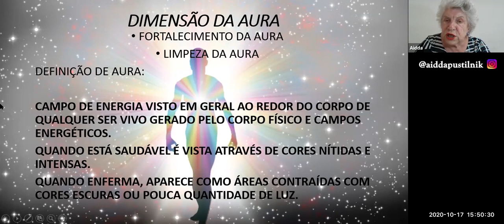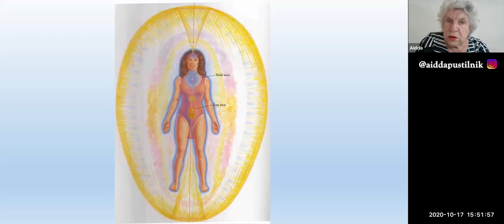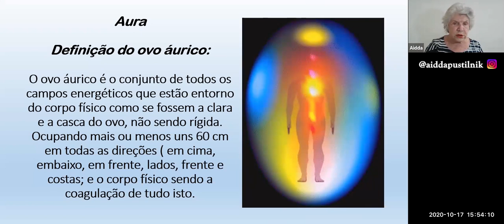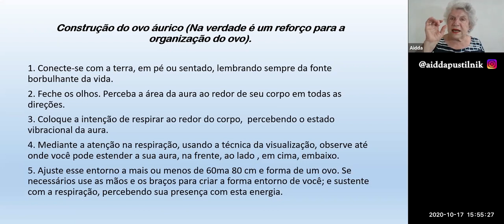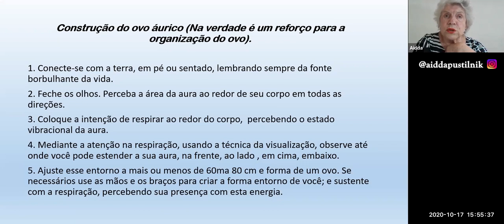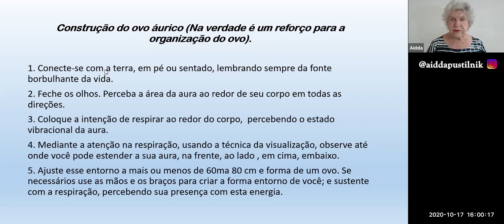Aidda Pustilnik - Limpando o Campo Áurico - Parte 1 (Ovo Áurico e Prática)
Esta terça-feira (05/01) marca o retorno das produções semanais da psicóloga Aidda Pustilnik em seu canal no YouTube e no IGTV de sua página no Instagram!

Neste vídeo de estreia de 2021, Aidda retoma o trabalho de limpeza energética dos variados níveis de manifestação da energia. Em dezembro do ano passado, Aidda se deteve aos recursos fundamentais para reorganizar a estrutura vibracional de nosso corpo físico, ao revisitar a importância do grounding, do movimento, da respiração consciente e da alimentação, trazendo ferramentas práticas para cada um deles.

No vídeo de hoje (parte 1), Aidda se debruça sobre a dimensão áurica, isto é, o campo enérgico que nos envolve continuadamente e tem papel central na nossa saúde física, mental e emocional.

As falas são recortes da Oficina Terapêutica que Aidda ministrou em 17/10/2020 para o Instituto Renascer da Consciência (@irconsciencia).

Edição:
Gabriel Gama - @gabrielcngama  |  @paranaodesistir